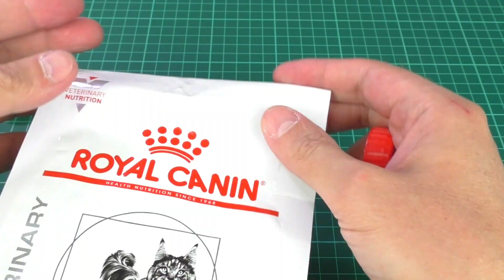Awesome inventions and life hacks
Awesome simple inventions and life hacks